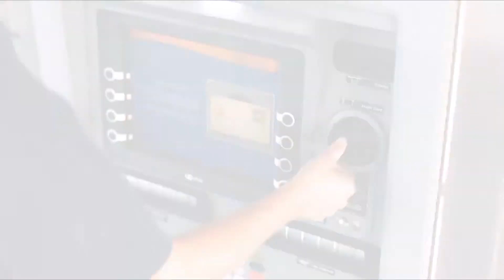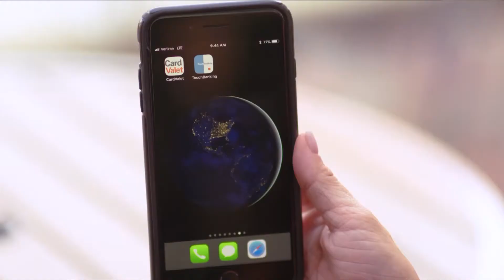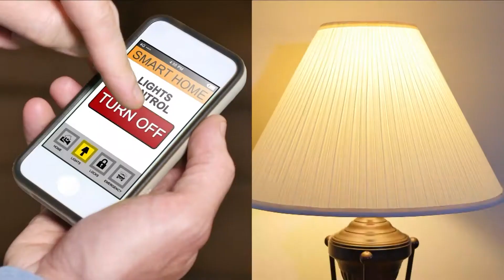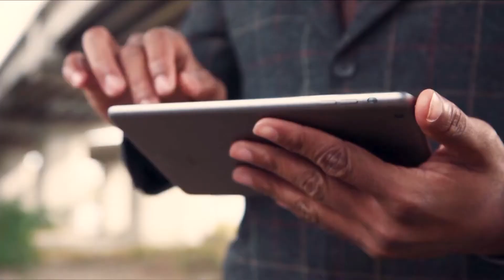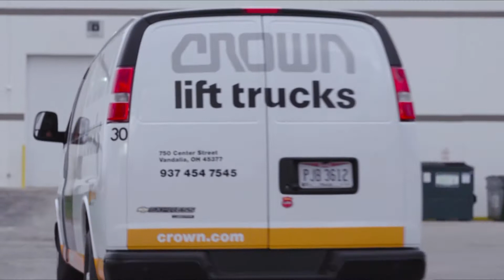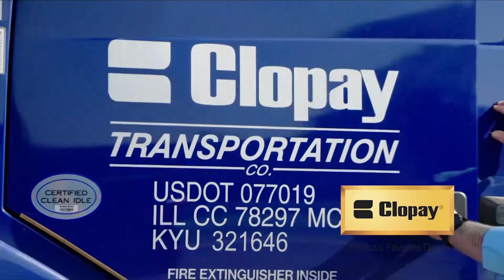Jackson Center at Fort Loramie Boys Varsity Basketball 011422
Jackson Center Tigers at Fort Loramie Redskins
Boys Varsity Basketball
01/14/2022